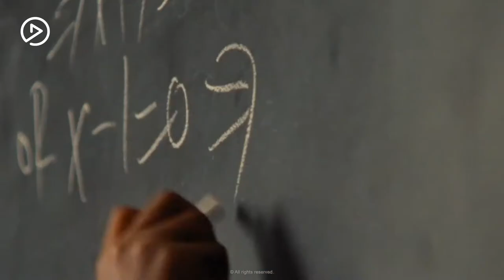World Book Day | Promo | Video Play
We are celebrating worldbookday2021 on VideoPlayZA this month, with these great book to movie titles. 📖➡️🎞